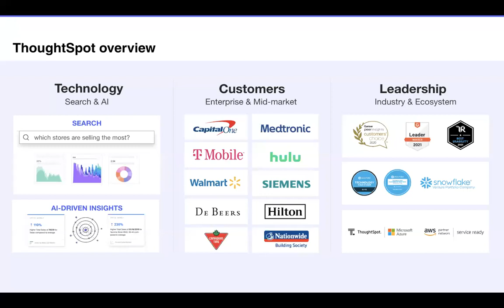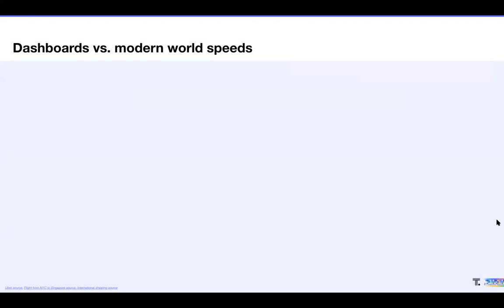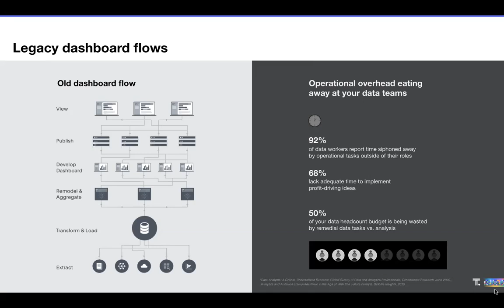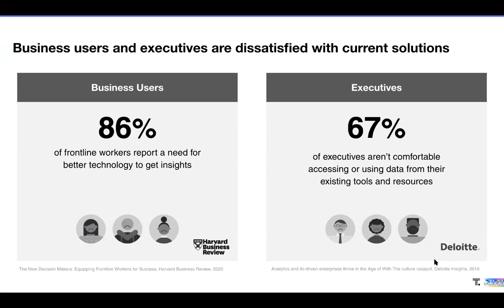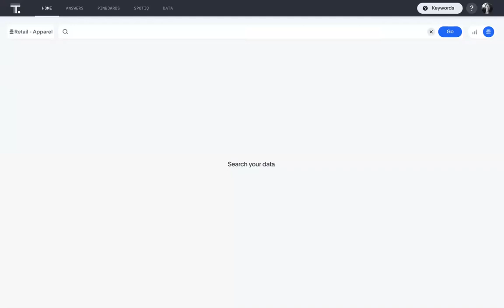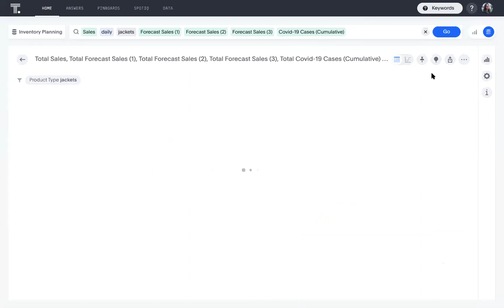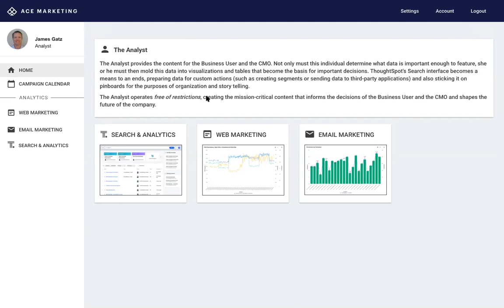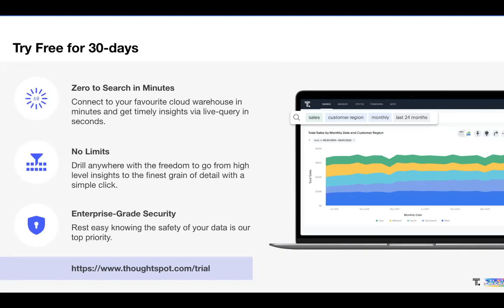Death of the Dashboard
The last year has put a new lens on what speed to insights actually mean – day-old data became useless, and only in-the-moment-insights became relevant, pushing data and analytics teams to their breaking point. The results, everyone has fast forwarded in their transformation and modernization plans, and it’s also made us look differently at dashboards and the type of information that we’re getting the business. Join this live event and hear about the data teams ditching their dashboards to embrace modern cloud analytics.